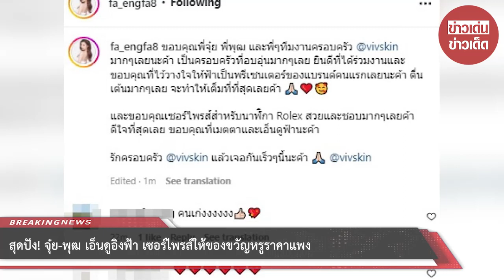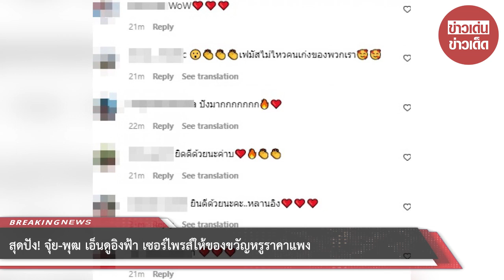สุดปัง! จุ๋ย-พุฒ เอ็นดูอิงฟ้า เซอร์ไพรส์ให้ของขวัญหรูราคาแพง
มีชื่อเสียงโด่งดังทั้งในไทยและต่างประเทศเลยหล่ะค่ะสำหรับ "อิงฟ้า วราหะ" มิสแกรนด์ไทยแลนด์ 2022 หลังจากเธอได้รับตำแหน่งนี้ก็มีงานในวงการบันเทิงมากมายให้แฟนคลับได้ติดตาม ต่างเอ็นดูและซัพพอร์ตเธอ แม้กระทั่งคนดังในวงการบันเทิงอย่าง "ดีเจพุฒ พุฒิชัย เกษตรสิน-จุ๋ย วรัทยา นิลคูหา" ล่าสุดก็ได้เริ่มร่วมงานกับอิงฟ้า และมีของขวัญหรูราคาแพงเซอร์ไพรส์อิงฟ้าด้วย

โดยอิงฟ้าได้โพสต์ภาพร่วมเฟรมพุฒ-จุ๋ย ลงอินสตราแกรม @fa_engfa8 พร้อมข้อความระบุว่า "ขอบคุณพี่จุ๋ย พี่พุฒ และพี่ๆทีมงานครอบครัว @vivskin มากๆเลยนะค้า เป็นครอบครัวที่อบอุ่นมากๆเลย ยินดีที่ได้ร่วมงานและขอบคุณที่ไว้วางใจให้ฟ้าเป็นพรีเซนเตอร์ของแบรนด์คนแรกเลยนะค้า ตื่นเต้นมากๆเลย จะทำให้เต็มที่ที่สุดเลยค้า และขอบคุณเซอร์ไพรส์สำหรับนาฬิกา Rolex สวยและชอบมากๆเลยค้า ดีใจที่สุดเลย ขอบคุณที่เมตตาและเอ็นดูฟ้านะค้า รักครอบครัว @vivskin แล้วเจอกันเร็วๆนี้นะค้า @vivskin"

00:00 - Intro
00:10 - News
01:00 - Minute